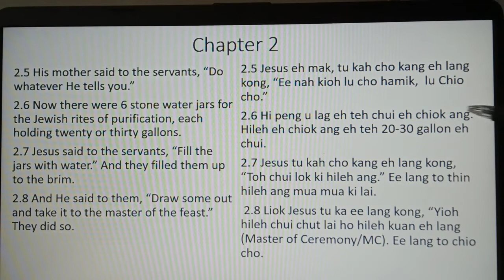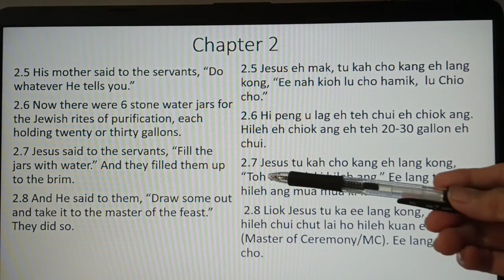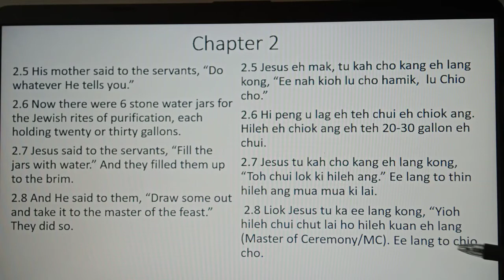John 2.5-8 in Hokkien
Question:
What did Mary and Jesus tell the servants to do?

Answer:
1) Mary told the servants to do what Jesus would tell them to do.
2) Jesus told the servants to fill the 6 water jars with water. They filled to the brim. Then Jesus told them to draw the water out and give to the master of the feast and they did so.